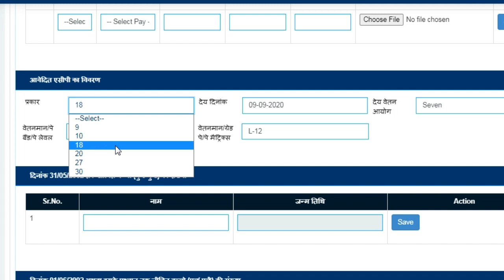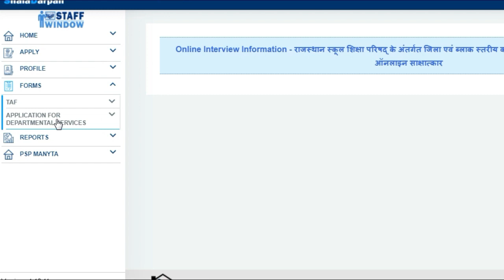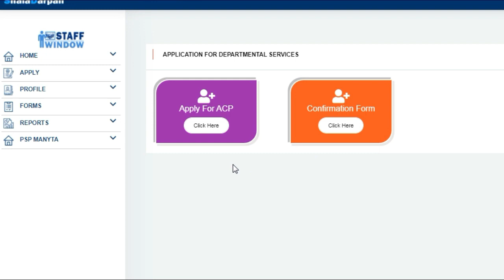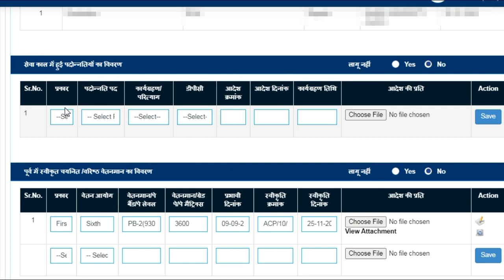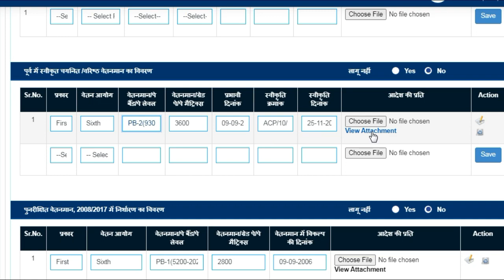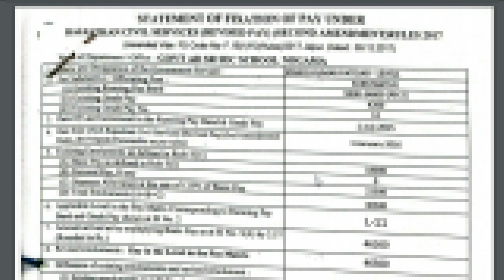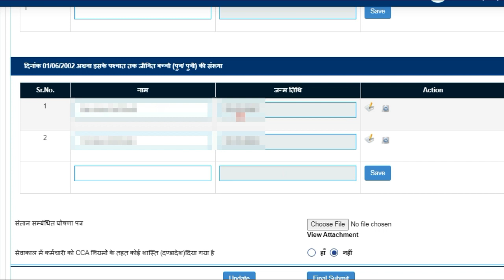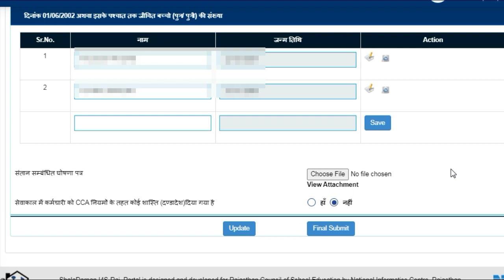स्थाईकरण ओर ACP के लिऐ कैसे apply करें ? क्या क्या document अपलोड़ करनें है भरा हुआ फार्म 👍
staff login से ACP (ashirwad carrier progressive) ओर स्थाईकरण के लिऐ क्या क्या document अपलोड करनें है ओर apply process

उत्तर:- स्थायीकरण हेतु शालादर्पण स्टॉफ कार्नर से ऑनलाइन आवेदन करें और आवश्यक दस्तावेज अपलोड करें। तत्पश्चात आवेदन पत्र को डीडीओ एवं सीबीईओ से फारवर्ड करवाए। आपका आवेदन जिला शिक्षा अधिकारी कार्यालय में पहुंच जाएगा। जिला स्थापना समिति से अनुमोदन पश्चात स्थायीकरण आदेश जारी हो जाएंगे।

नोट - वर्तमान में तृतीय श्रेणी अध्यापकों के स्थायीकरण की प्रक्रिया अभी शालादर्पण पर प्रारंभ नही हुई है। अतः ऑफलाइन स्थायीकरण आवेदन पत्र भरकर इसके साथ सेवा संतोषजनक प्रमाण पत्र, अवैतनिक अवकाश नही लेने का प्रमाणपत्र या लेने पर नियमानुसार स्वीकृति आदेश, परिवीक्षाकाल में लिए गए आकस्मिक एवं अन्य अवकाशों का विवरण, परीक्षा परिणाम, नियुक्ति आदेश एवं कार्यग्रहण रिपोर्ट, सेवा पुस्तिका के प्रथम पृष्ठ की कॉपी एवं शैक्षणिक दस्तावेजों की प्रति लगाकर 3 सेट में जमा करावे।

*संशोधित पोस्ट*

*स्थाईकरण आवेदन पत्र ऑन लाइन करने एवम अटेच डाक्यूमेंट्स की जानकारी*

【1】शिक्षा विभाग में 2 वर्ष का प्रोबेशन पूर्ण होने के बाद स्थाईकरण के आवेदन अब कर्मचारी की शाला दर्पण के स्टाफ कोर्नर लॉगिन से ऑन लाइन सब्मिट करने है।
ऑटो फेच सूचनाओं में कोई अंतर हो तो अपने प्रपत्र 10 में वह सूचना पहले अपडेट कर देवे।
【2】 3rd ग्रेड के फॉर्म  ddo से सीधे ही  ऑन लाइन ही नियुक्ति अधिकारी DEO HQ को अग्रेषित होंगे।
तथा वरिष्ठ अध्यापक एवं व्याख्याता के स्थायीकरण आवेदन पत्र डीडीओ से फारवर्ड होने के बाद सीबीईओ लॉगिन पर प्रदर्शित होते है। सीबीईओ लॉगिन से फारवर्ड होने के बाद संबंधित नियुक्ति अधिकारी के लॉगिन पर प्रदर्शित होते है।
【3】ऑन लाइन आवेदन में जहा डाक्यूमेंट्स अपलोड़ करने के लिए कहा जावे वहाँ वांच्छित डाक्यूमेंट्स पीडीएफ में अपलोड़ करे।
【4】 वांछित स्थान पर दो वर्षों में लिए गए विभिन्न प्रकार के अवकाशों का विवरण फीड करे।
【5】उसके बाद सब्मिट आवेदन पत्र की हार्ड कॉपी का प्रिंट लेवे एवम उसके साथ निम्न डाक्यूमेंट्स की कॉपी अटेच कर अपने Ddo को देवे।
1:-आवेदन पत्र
2;-प्रथम नियुक्ति आदेश
3:-  जोइनिग रिपोर्ट की प्रति
4:- सेवासन्तोष जनक होने का प्रमाण पत्र जिसमे cca 16 एवम 17 की कोई कार्यवाही नही चल रही है या प्रस्तावित नही है का स्पस्ट उल्लेख हो।
5:-दो वर्ष का रिजल्ट
6:-प्रथम जोइनिग पर दिए गए स्वास्थ्य प्रमाण पत्र
7 पुलिस विभाग द्वारा जारी चरित्र प्रमाण पत्र
【6】रिशफल या अन्य किसी कारण से जिला परिवर्तन हुआ है तो पिछले जिले से सेवा सन्तोषजनक का प्रमाण पत्र एवम वहाँ लिए गए अवकाश का प्रमाणित विवरण भी अटेच करे।
*नोट:- प्रोबेशन में जितने भी निर्वेतन( असाधारण) अवकाश लिए है उसका अवकाश प्रकरण अलग से बना कर नियुक्ति अधिकारी को भेजे क्योकि प्रोबेशन में लिए गए wpl नियुक्ति अधिकारी ही स्वीकृत करते है।*

ACP फॉर्मुला

*इसमें आपको सबसे पहले सारणी से वेतन निर्धारित करते समय जिस लेवल पर एसीपी से पहले का बेसिक पे है, उस पर एक इंक्रीमेंट (एसीपी की वजह से) दिया जाता है। इस हिसाब अब यह वेतन 41500 से 42700 लेवल-10 में हो जायेगा।*

        _उसके बाद फिर एसीपी से अब आपका L-10 से L-11 हो जायेगा।_

 *अब आप लेवल-11 में 42700 के समकक्ष या उससे above बेसिक पे मेट्रिक्स के अंदर देखेंगे। लेवल-11 में आपको नज़र नहीं आकर  42700 के समकक्ष या above 43800 फिगर दिखाई देगा। क्योंकि 43800 से कम देखेंगे तो 42500 नजर आयेगा, जो 42700 से कम है। इस हिसाब से आपका वेतन 43800 पर फिटमेंट होगा।*

_*विशेष नोट :- यदि आप लेवल -10 में इंक्रीमेंट देवे या फिर लेवल -11 में ले जाकर फिर इंक्रीमेंट देवें। उससे बेसिक पर कोई अंतर नहीं आयेगा‌।*_

धन्यवाद।।

*27 वर्षीय acp documents*

1⃣नियुक्ति आदेश
2⃣स्थाईकरण आदेश
3⃣6th और 7th फिक्सेशन आर्डर AAO द्वारा प्रमाणित वाले
4⃣प्रथम एवम द्वितीय acp स्वीकृति आदेश
5️⃣यदि प्रमोशन हुआ है तो प्रमोशन आदेश और कार्यग्रहण आदेश
6️⃣संतान सबंधी घोषणा पत्र 50 रुपये के स्टाम्प पर